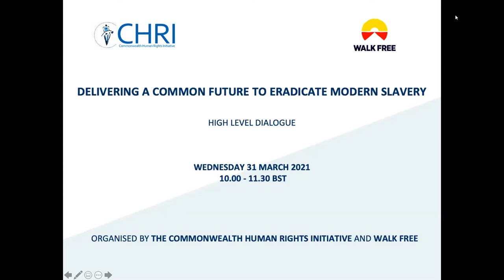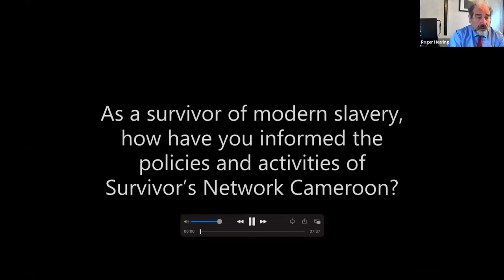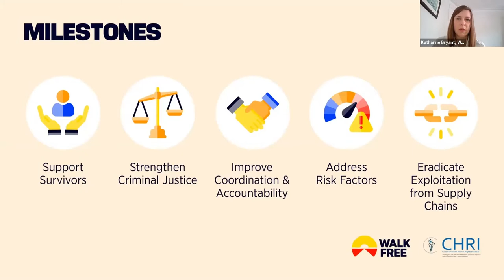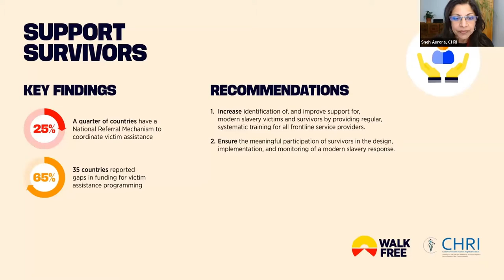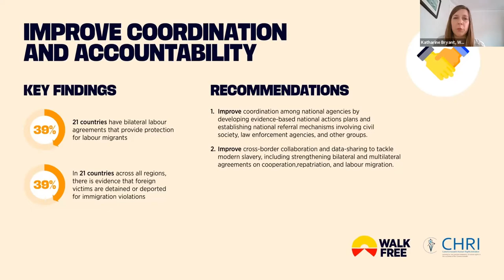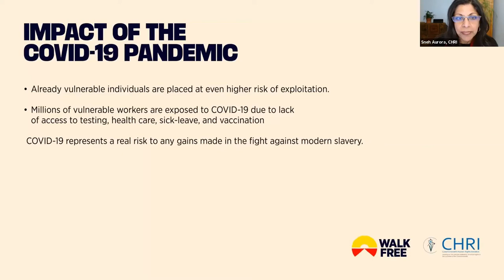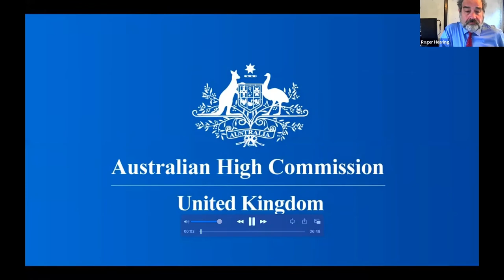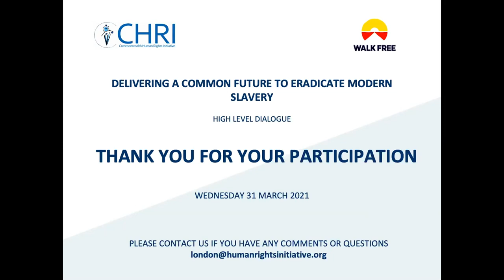High Level Dialogue - Delivering a Common Future to Eradicate Modern Slavery - London, 31 March 2021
This High Level Dialogue, held on 31 March 2021, is a key event in the lead up to the 2021 Commonwealth Heads of Government Meeting (CHOGM), which will follow the theme of ‘Delivering a Common Future: Connecting, Innovating, Transforming’.
The Dialogue builds on the existing commitments of Commonwealth States as set out in the 2018 CHOGM Communiqué which called for: “effective measures to eradicate forced labour, end modern slavery and human trafficking, and secure the prohibition and elimination of the worst forms of child labour in all its forms by 2025, including the unlawful recruitment and use of child soldiers”.

To see CHRI and Walk Free's collaborative report - "Eradicating Modern Slavery: An assessment of Commonwealth governments’ progress on achieving SDG Target 8.7"

This High Level Dialogue seeks:
- to raise awareness of issues of modern slavery;
- to support the Commonwealth’s common goal to eradicate all forms of modern slavery by reminding Commonwealth States of their commitments; and
- to encourage the development and implementation of concrete plans for the realisation of these commitments.

Speakers include:
- H.E. Ms. Nazhat Shameem Khan, President of the United Nations Human Rights Council
- Rt. Hon. Ms. Theresa May, Former Prime Minister of the UK and Member of Parliament for Maidenhead
- Francisca Awah Mbuli, Founding Director, Survivors’ Network Cameroon
- Dame Sara Joanne Thornton DBE QPM, Independent Anti-Slavery Commissioner, UK

The meeting is moderated by Roger Hearing, Broadcaster, journalist, and former BBC news presenter.